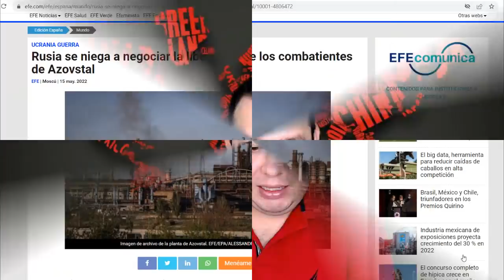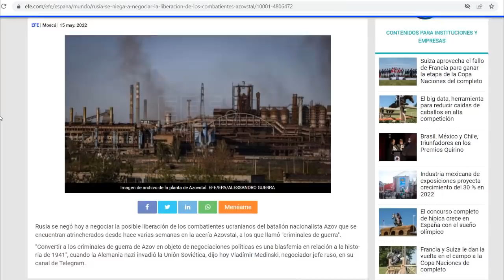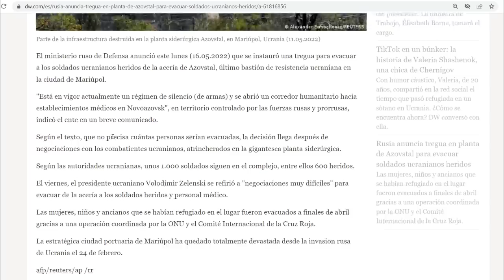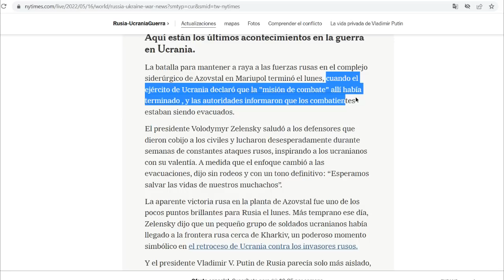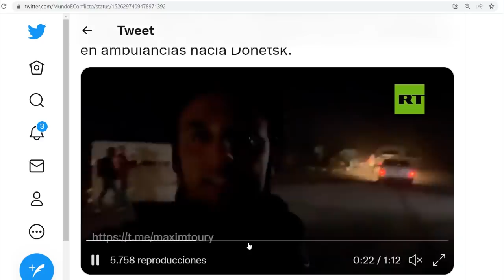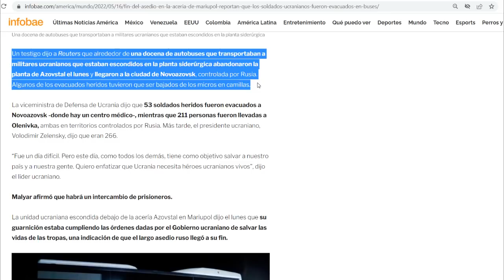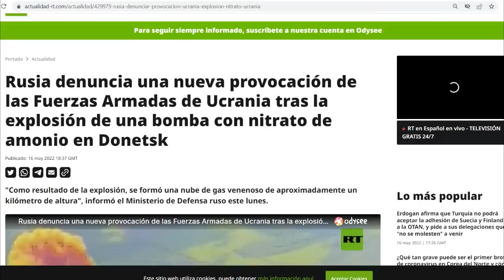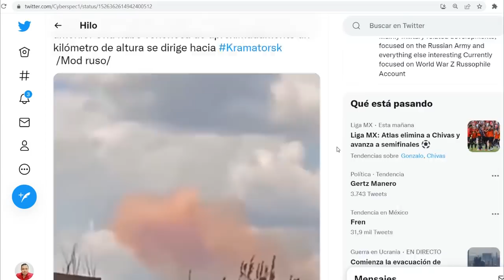¡Se rindió el batallón Azov! Ucrania rinde la planta de Azovstal. Ya están en manos de Putin.